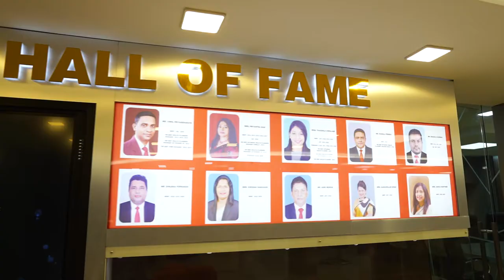'Be Desire' Passion For Excellence (Interview With Dinusha Fernando)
'Be Desire' Passion For Excellence
 (Interview With Dinusha Fernando)